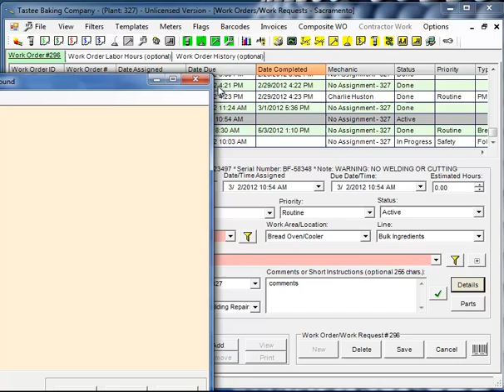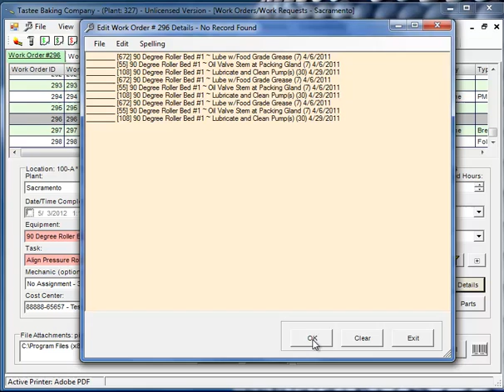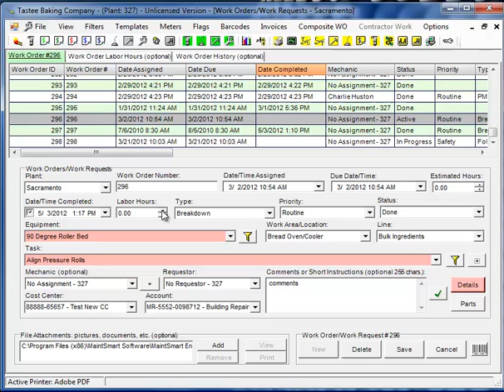CMMS Software - Edit a Work Order (SIMPLE!)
CMMS software also known as work order software is used for managing maintenance on equipment assets. Learn how to edit and/or close a work order with MaintSmart maintenance software in seconds. Editing a work order is useful for changing some information that exists on this work order (such as the type of work) or for closing the work order. Other examples of editing a work order could be add comments, add unlimited file attachments, add details to the work order.

Another type of work order edit would be if we want to close the work order. This also very simple and only requires a couple of mouse-clicks to accomplish. Left-click the grid row set the status to Done and save the work order. It is that simple!